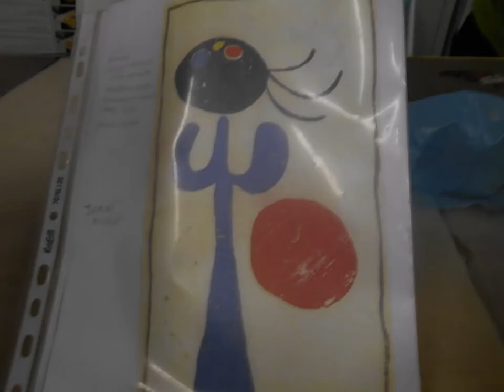Quando la pietra diventa pittura (Corso di Mosaico in Via San Quintino, 11 Roma).